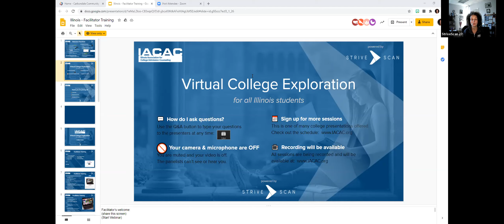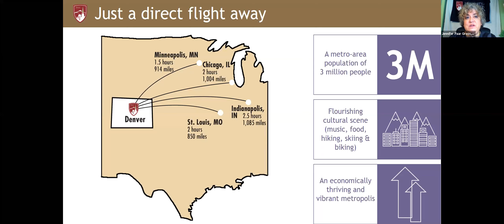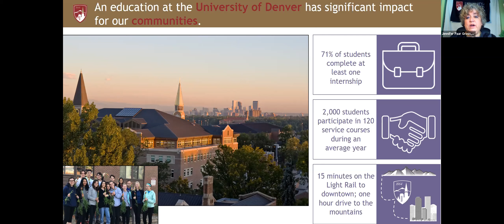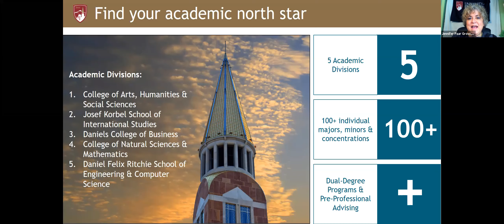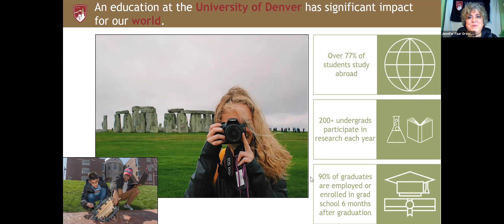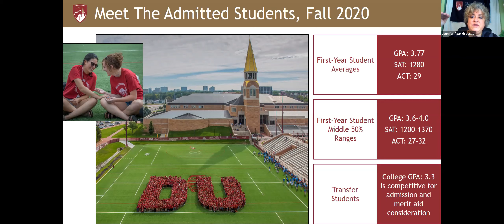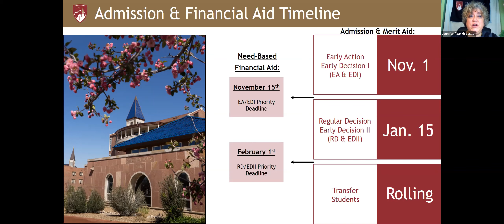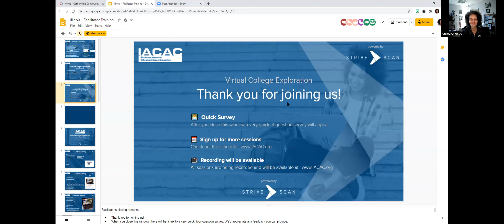University of Denver - IACAC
Where else will you find nearly 300 days of sunshine a year, snow that typically melts by early afternoon and no mosquitoes?  Explore the option available to you at the University of Denver.  DU is a Medium Size, Private, National Liberal Arts University of just under 6,000 undergrads with other student from all 50 states over 80 countries.  It is located in Denver, Colorado, one of the most diverse cities in the US and is about 8 miles south of Downtown Denver.  Here is your chance to learn more about; the advantage of learning on a quarter system, the top areas of study available at DU, our Center for Undergraduate Research, our nationally ranked study abroad program, and our successful Division 1 Athletic program.  Did I forget to mention we have the Alpine Club and a Grilling Club?